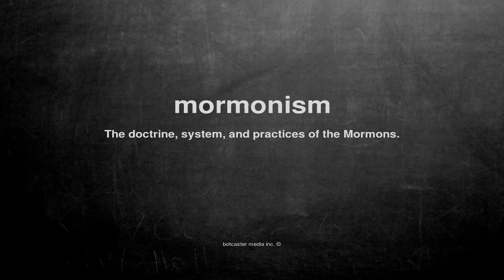What does mormonism mean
What does mormonism mean in English?